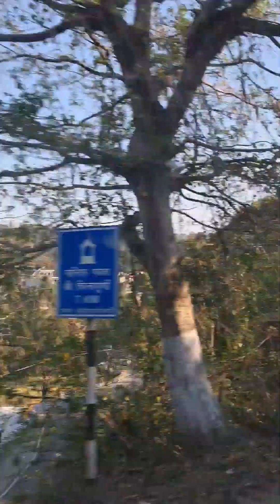चिंतपूर्णी धाम @हिमाचल प्रदेश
चिंतपूर्णी धाम (Chintpurni) भारत के हिमाचल प्रदेश राज्य के ऊना ज़िले में एक महत्वपूर्ण हिन्दू तीर्थस्थल है। यह 51 शक्ति पीठो में से एक है। जम्मू की वैष्णो देवी, हिमाचल की ज्वाला देवी, विंध्याचल की विंध्यवासिनी और सहारनपुर की शाकम्भरी देवी की भांति यह भी एक सिद्ध स्थान है यहां पर माता सती के चरण गिर थे। इस स्थान पर प्रकृति का सुंदर दृश्य देखने को मिल जाता है। यात्रा मार्ग में बहुत सारे मनमोहक दृश्य यात्रियों का मन मोह लेते हैं और उनपर एक अमिट छाप छोड़ देते हैं। यहां पर आकर माता के भक्तों को आध्यात्मिक आनन्द की प्राप्ति होती है। वर्तमान में उत्तर भारत की नौ देवी यात्रा में चिंतपूर्णी का पांचवा दर्शन होता है वैष्णो देवी से आरम्भ होने वाली नौ देवी यात्रा में माँ चामुण्डा देवी, माँ वज्रेश्वरी देवी, माँ ज्वाला देवी, माँ चिन्तपुर्णी देवी, माँ नयना देवी, माँ मनसा देवी, माँ कालिका देवी, माँ शाकम्भरी देवी सहारनपुर आदि सम्मिलित हैं। इन नौ दरबारों में चिंतपूर्णी, वैष्णव देवी, शाकंभरी देवी और ज्वाला देवी अत्यधिक प्रसिद्ध है।